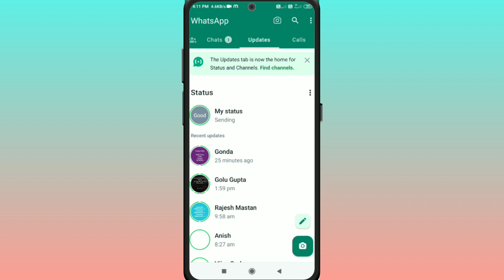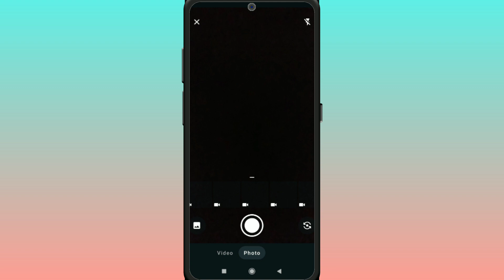Whatsapp Par Status Kaise Dale | Whatsapp Par Status Kaise Lagaye Jate Hain